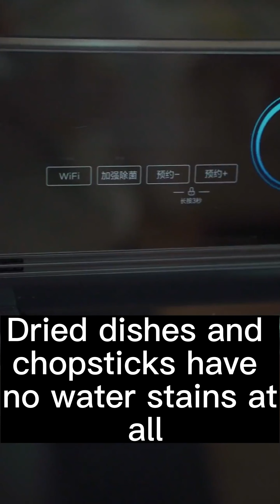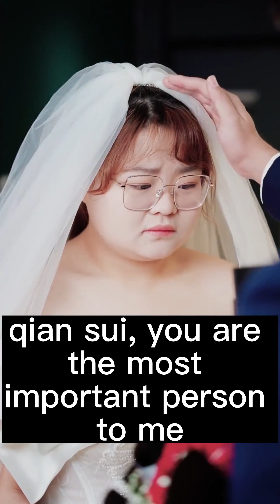The fat girl was disgusted, but I didn't expect the truth to be like this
All videos produced on this channel are original short plays and absolutely comply with the platform’s usage policy. The fat girl was disgusted, but I didn't expect the truth to be like this

Hello everyone!